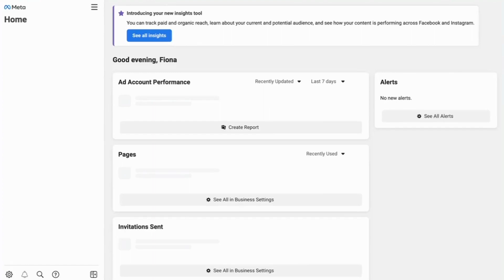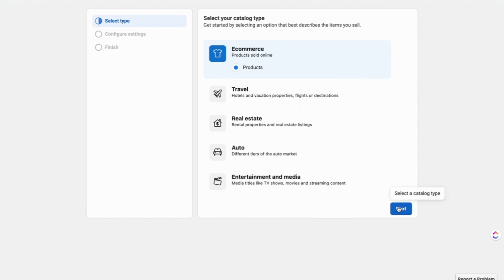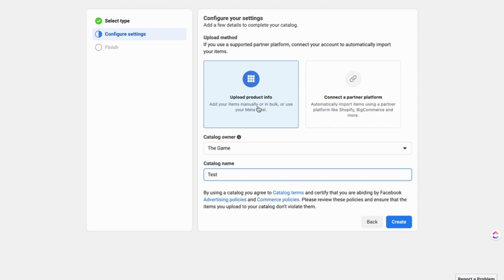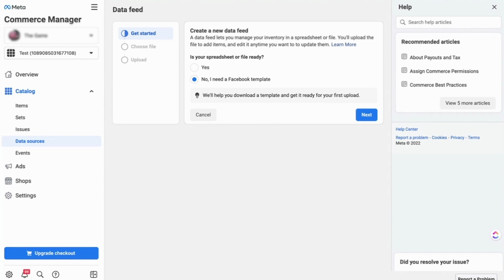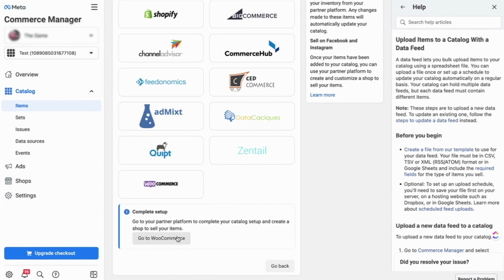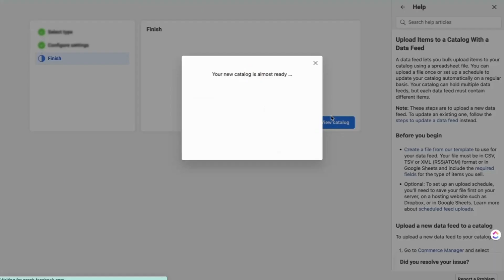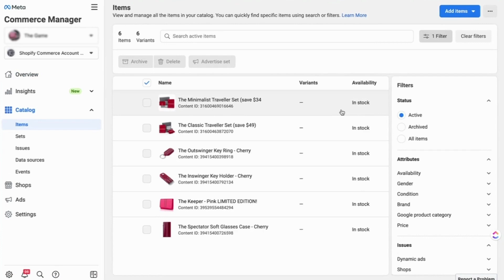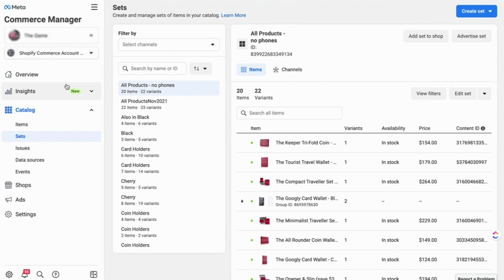How to add your e-commerce product catalogue to Facebook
Selling on Facebook and Instagram is possible using the Facebook Business Manager. Here Fiona talks you through how to get a catalogue of products set up so you can advertise and sell to your hearts' content.